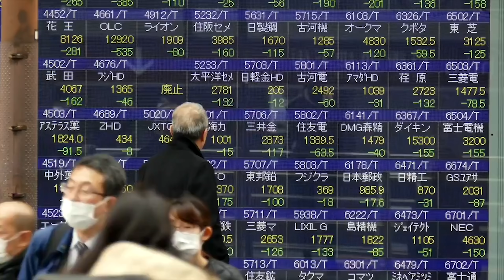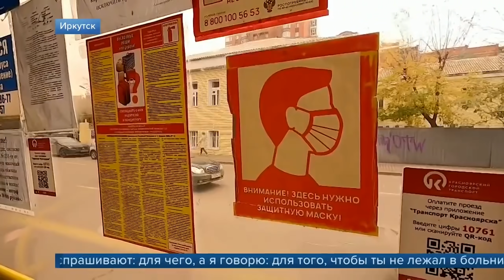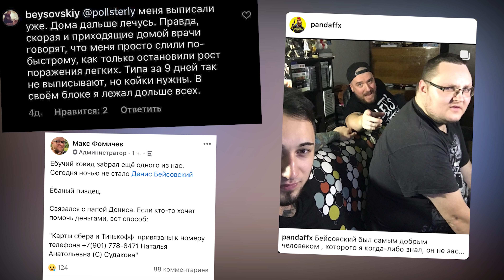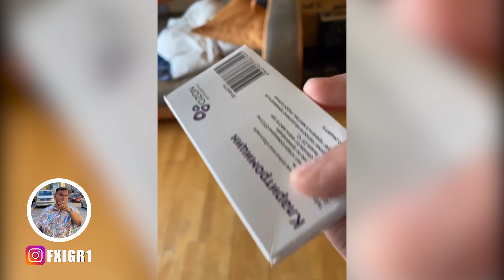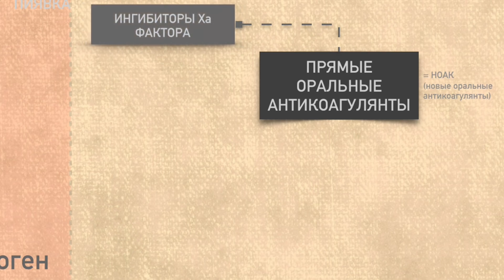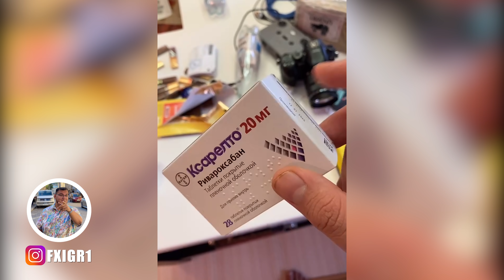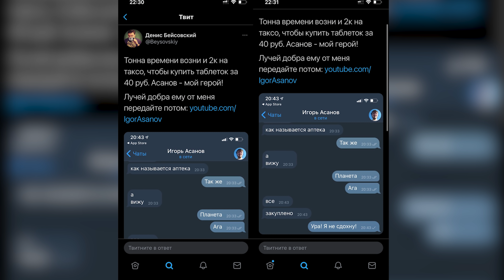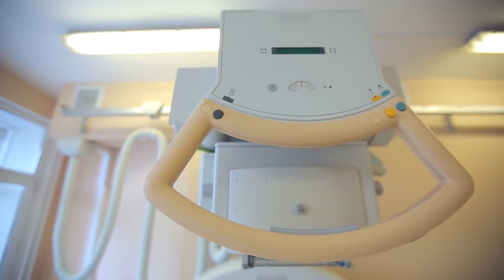Моя история с COVID-19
Я не был на Youtube почти два месяца. Коронавирус я перенес относительно легко, но дальше начались проблемы. Моя история борьбы с COVID-19, которой я обязан был поделиться. Про то, как протекала болезнь, про состояние медицины в стране и многое другое.